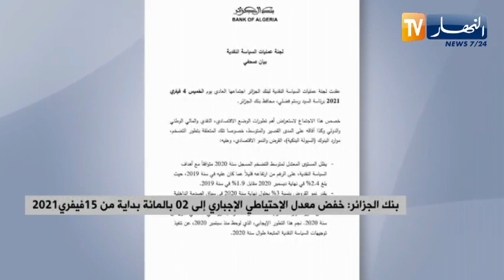بنك الجزائر: خفض معدل الإحتياطي الإجباري إلى 02 بالمائة بداية من 15 فيفري 2021